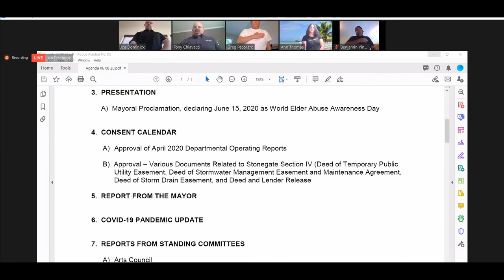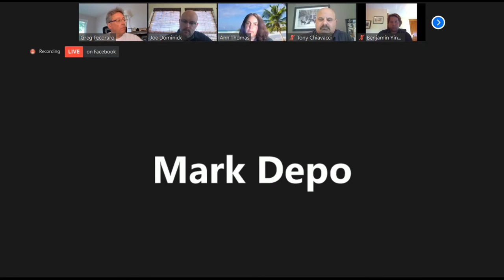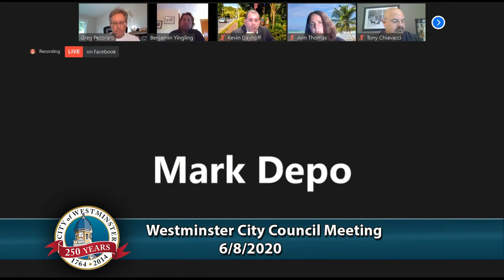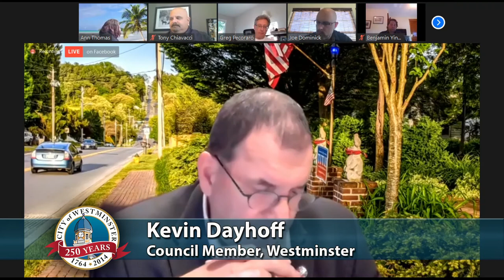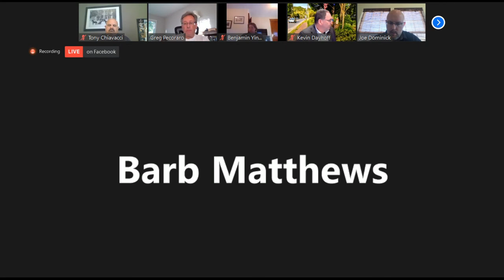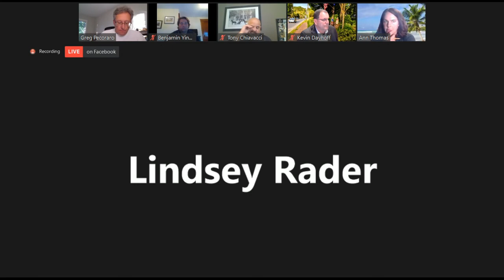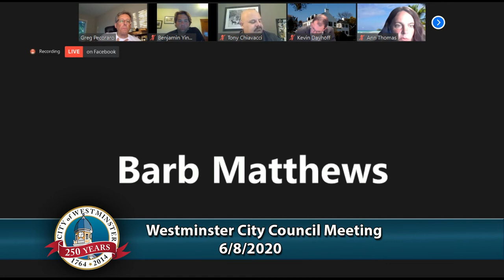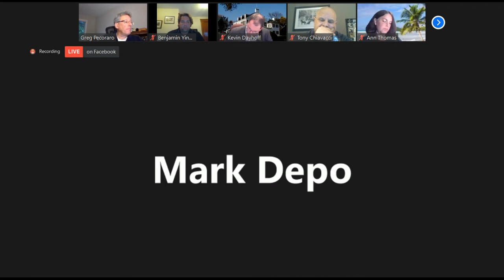Westminster City Council Meeting 6-8-2020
Watch coverage of the Westminster City Council Meeting on Monday, June 8, 2020.